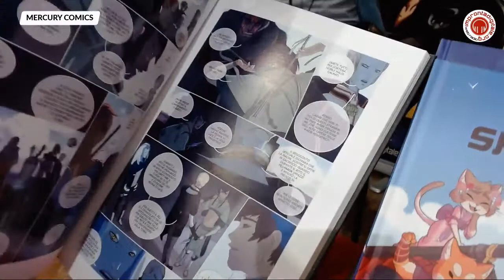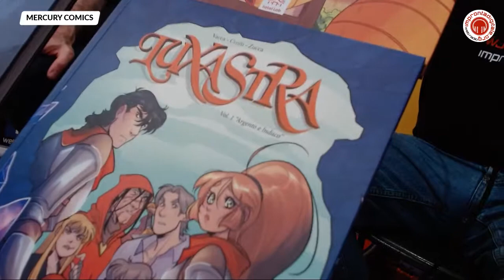Emanuele Tenderini - TaTai Lab - Lucca CG 2019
In diretta da Lucca Comics & Games - Mercury Comics con Emanuele Tenderini di Tatai Lab parliamo di Lumina